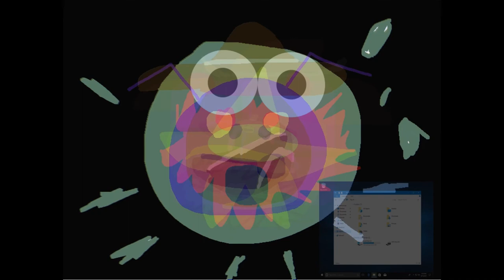All Says Forwards And Backwards Loop 5